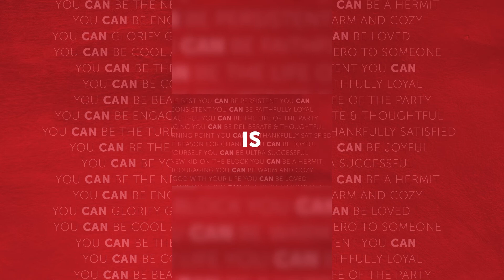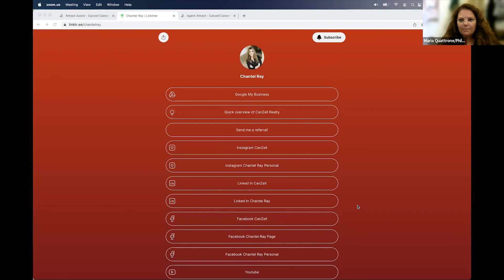To Do Video Text To Get Seller Leads, Creating Habits, and more with Maria Quattrone | MRE Podcast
Welcome back to the Millionaire Real Estate Podcast! Today, we sat down with Maria Quattrone and discussed motivation, habit building, tips and tricks for generating leads, and more!

Maria Quattrone is an entrepreneur, real estate expert, investor, speaker, visionary, podcast host, with over 25 years of sales, marketing, and branding experience.

She is a Philadelphia native and Temple University graduate.

Under Maria’s leadership, her company has grown into a very successful real estate company in Philadelphia, the surrounding suburbs as well as New Jersey. Maria and her team have assisted her client's acquisitions and dispositions totaling over $500 million in sales.

CanZell is one of the fastest-growing virtual/hybrid companies with a focus on providing local leadership, revenue share opportunities, and top technology for agents. Learn how you can keep more of your commission and sell more real estate at joincanzell.com